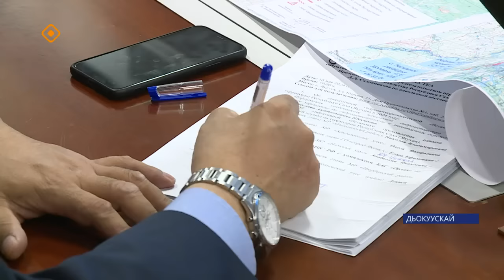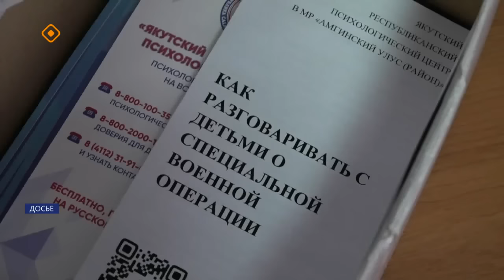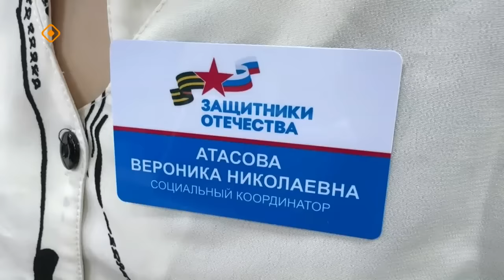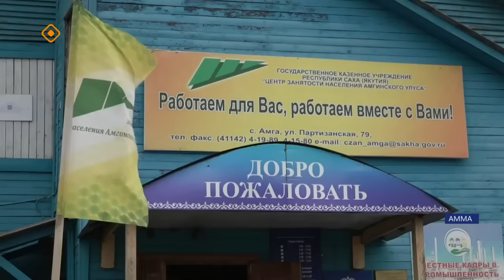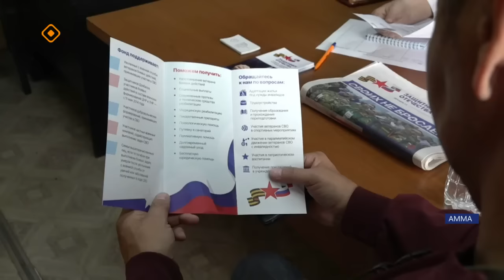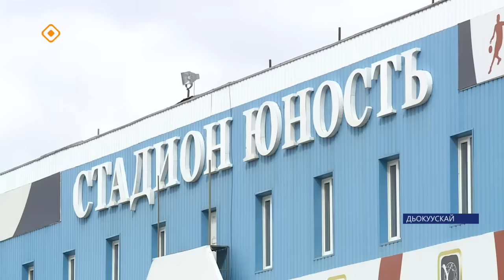«Саха сирэ» информационнай биэрии. Ыам ыйа 17 күнэ 13.30